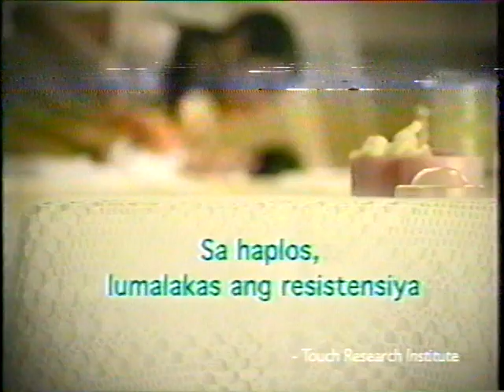Johnson's Baby Oil TVC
Television commercial aired in the Philippines.  Hit Productions. Tagalog.  Female Character Voice Talent:  Kaye Langit-Luistro.  Copy: "Ang gusto ko paglaki mo hindi ka lumaking sakitin at maabot mo ang pangarap mo."  Delivery:  Heartwarming, smooth.